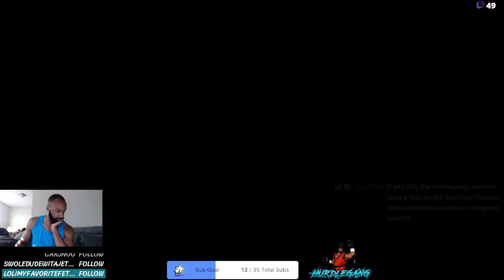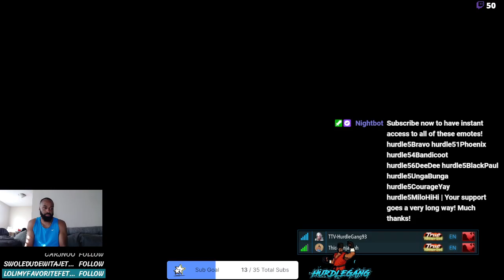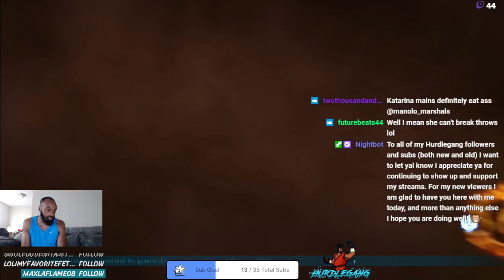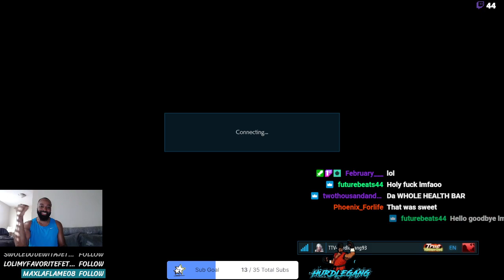Heated Rank Set against a sweaty Katarina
I had a lot of great sets in this long stream but I feel like this one was the best one. Enjoy!